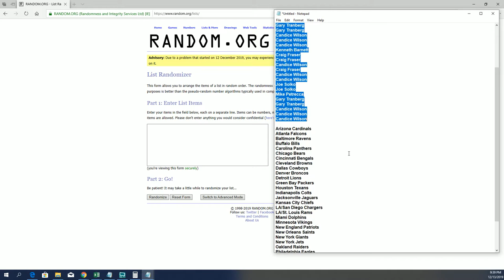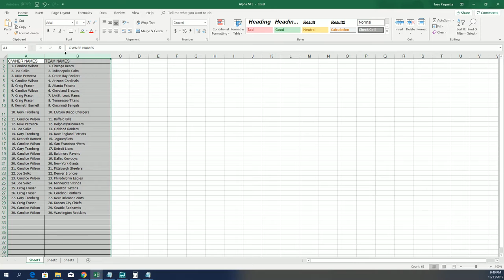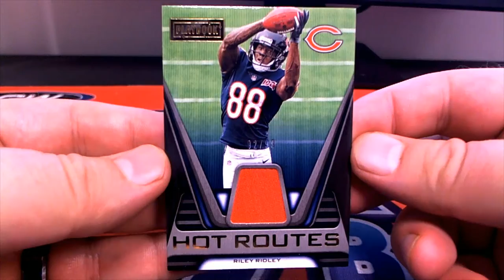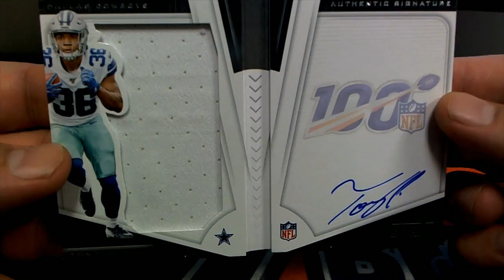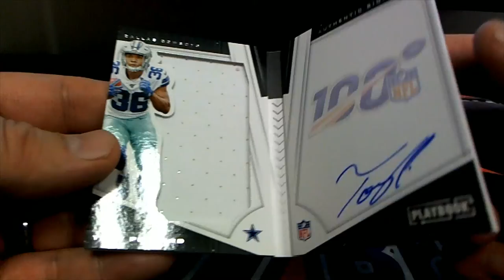2 Team Random Format 2019 Panini Playbook Football ID 19PLAYBOOK126